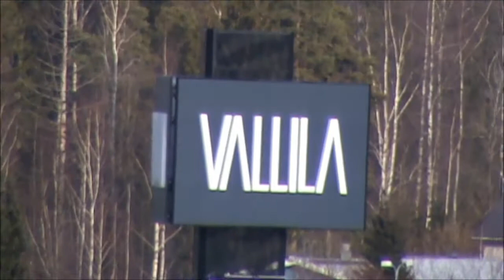Helsinki-Vantaa Airport Plane Spotting etc. 2 RWY 22L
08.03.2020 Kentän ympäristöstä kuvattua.